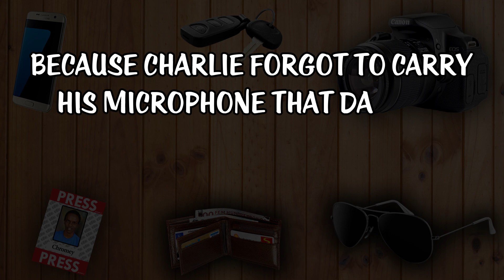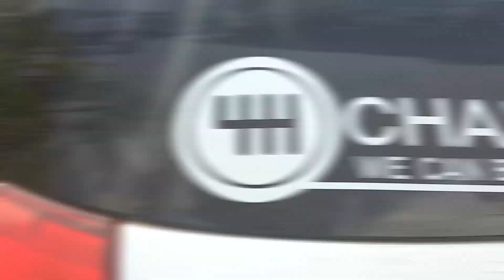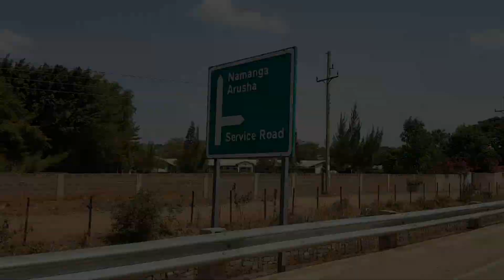CHARLIE RACES TO NAMANGA! - CHARLIE'S DAY OUT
Calling all PETROL HEADS!!

Guess who tagged along to the adrenaline fueled Daimlar Motorsports Kenya Namanga Car Meet!! Me!!!

Nothing like fast cars, good company and hot food! :-D